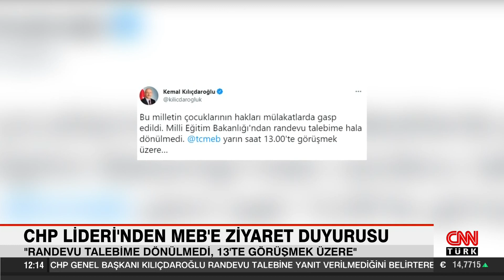Kılıçdaroğlu: "Randevu talebime dönülmedi, 13'te görüşmek üzere"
CHP Genel Başkanı Kemal Kılıçdaroğlu Milli Eğitim Bakanlığı'na gidiyor.

CHP lideri Kemal Kılıçdaroğlu, mülakatta mağduriyet yaşadığını iddia eden gençlerle buluşmuş, görüşme sonrası "Sözüm söz mülakatı kaldıracağız" demişti.

Kemal Kılıçdaroğlu, saat 13'te Milli Eğitim Bakanlığı'na gideceğini açıkladı.